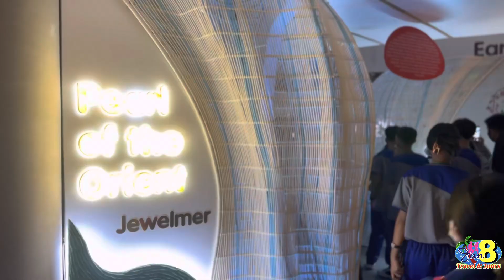Educational Tour of Amadeo National High School